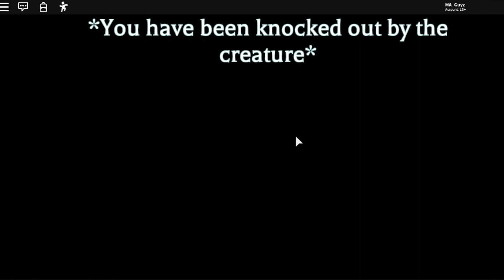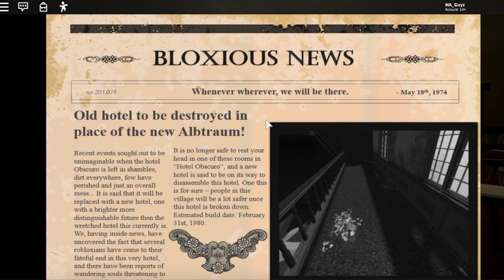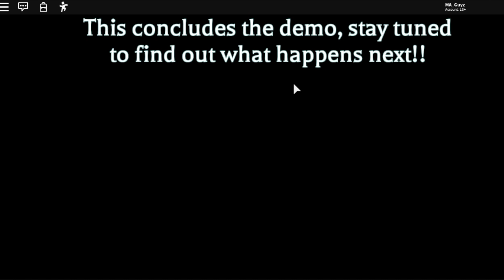During Midnight [DEMO] - Full Walkthrough | ROBLOX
Hello everyone, Today I'm showing you During Midnight Full Walkthrough on Roblox.